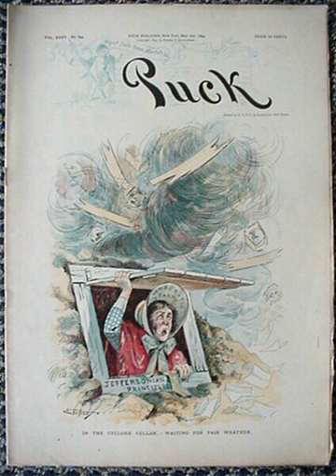Metaphor | Wikipedia audio article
00:03:39 1 Etymology
00:04:20 2 Comparison with other types of analogy
00:07:27 3 Subtypes
00:09:02 4 In rhetoric
00:10:39 5 Larger applications
00:11:38 5.1 Conceptual metaphors
00:13:16 5.2 Nonlinguistic metaphors
00:14:37 6 In historical linguistics
00:15:17 7 Historical theories
00:15:59 7.1 As style in speech and writing
00:16:46 7.2 As a foundation of our conceptual system

- Socrates

SUMMARY
A metaphor is a figure of speech that, for rhetorical effect, directly refers to one thing by mentioning another. It may provide (or obscure) clarity or identify hidden similarities between two ideas. Antithesis, hyperbole, metonymy and simile are all types of metaphor.  One of the most commonly cited examples of a metaphor in English literature comes from the "All the world's a stage" monologue from As You Like It:

This quotation expresses a metaphor because the world is not literally a stage. By asserting that the world is a stage, Shakespeare uses points of comparison between the world and a stage to convey an understanding about the mechanics of the world and the behavior of the people within it.
The Philosophy of Rhetoric (1937) by rhetorician I. A. Richards describes a metaphor as having two parts: the tenor and the vehicle. The tenor is the subject to which attributes are ascribed. The vehicle is the object whose attributes are borrowed. In the previous example, "the world" is compared to a stage, describing it with the attributes of "the stage"; "the world" is the tenor, and "a stage" is the vehicle; "men and women" is the secondary tenor, and "players" is the secondary vehicle.
Other writers employ the general terms "ground" and "figure" to denote the tenor and the vehicle. Cognitive linguistics uses the terms "target" and "source", respectively. Psychologist Julian Jaynes contributed the terms "metaphrand", "metaphier", "paraphrand", and "paraphier" to the understanding of how metaphors evoke meaning, thereby adding two additional concepts to the common set of two basic terms.
"Metaphrand" is the equivalent of the metaphor-theory terms "tenor", "target", and "ground". "Metaphier" is equivalent to the metaphor-theory terms "vehicle", "figure", and "source". A paraphier is any attribute, characteristic, or aspect of a metaphier, whereas any paraphrand is a selected paraphier which has conceptually become attached to a metaphrand through understanding or comprehending of a metaphor. For example, if a reader encounters this metaphor: "Pat is a tornado," the metaphrand is "Pat," the metaphier is "tornado". The paraphiers, or characteristics, of the metaphier "tornado" might include: storm, power, wind, counterclockwise, danger, threat, destruction, etc. However, the metaphoric use of those attributes or characteristics of a tornado is not typically one-for-one; if Pat is said to be a "tornado" the metaphoric meaning is likely to focus on the paraphrands of power or destruction rather than on, say, the paraphier of counterclockwise movement of wind.